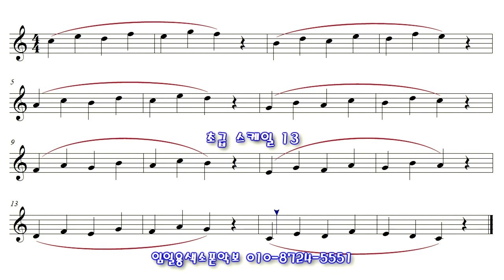앨토색소폰 초급 단계별 스케일악보 13 - 임일용색소폰악보